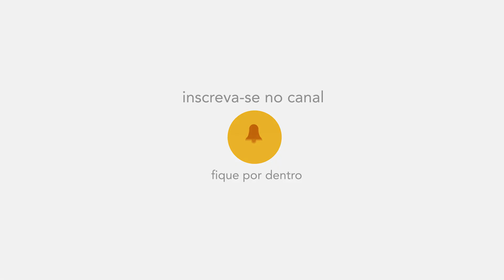É possível conciliar psicologia e coaching? • Coaching • Casule Saúde e Bem-estar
Confira com Tiago Curcio, coach da Casule!